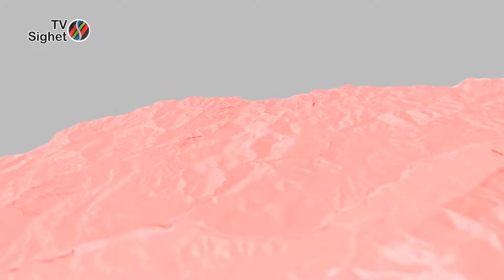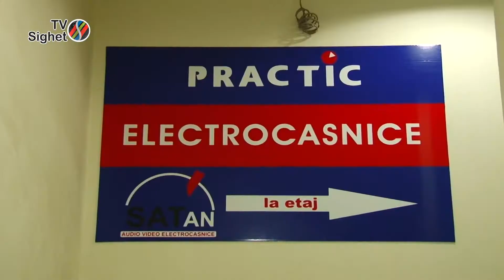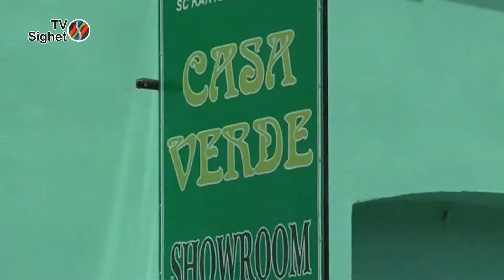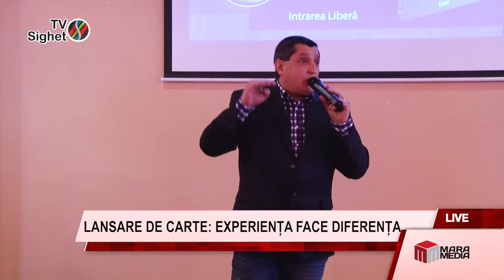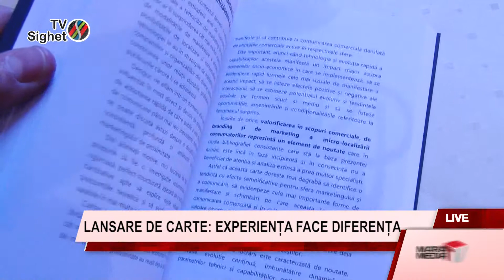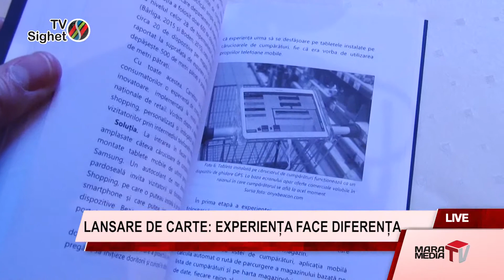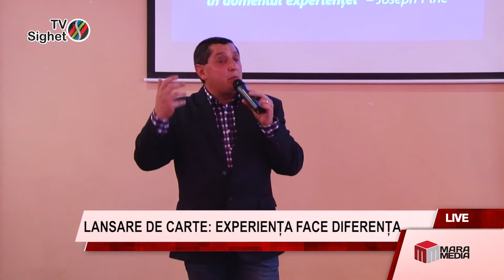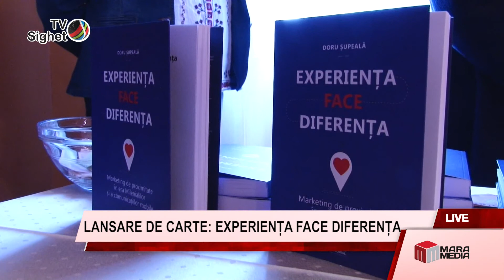Actualitatea Maramedia 24 aprilie